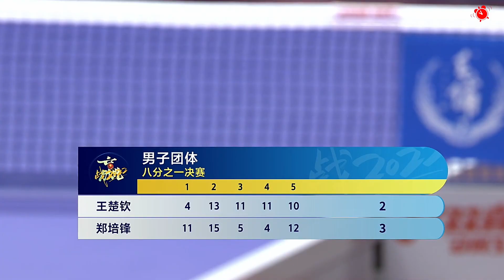【2022全国乒乓球锦标赛男团1/8决赛】2022.11.4 王楚钦VS郑培峰全场集锦｜王楚钦不敌前国手郑培峰